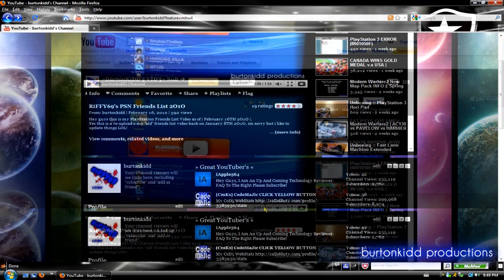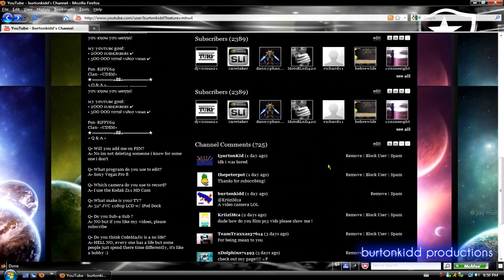How to :: Enable & Set Up Other Channels Box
** YES THIS VIDEO HAS BEEN RE-UPLOADED **

Hey guys in this tutorial i will show you how to enable and set up your "other channels box" thank gos YouTube has allowed non-partner users to have the option on our channels  :)

Recovery due to HD Failure | Missing / Deleted Data Recovery | Data backup | PC Tune-Up | Check PC Status | Examine for Problems network, repair, troubleshoot Make your computer Faster. Use MSCONFIG to speed up your PC. Make your computer load faster. Diagnose computer issues, Disable Spyware from Auto Restarting. Boot Up Faster. Hack Hacking Windows Xp. Increase Systems Performance by gaining back resources How to make "Start Menu" menus to open real fast!!! XP Hack Change your start menu get the vista start menu on windows xp,Changing your Windows XP Start Menu Text,Hack any Site Funny Windows XP trick,Get out of freezeups in xp,How To" #2 Making WinXP run faster,Tricks- Make Windows XP Start Faster how to hack a password on windows xp,3d flip effect for windows,Hidden Windows XP

Music,Google Tricks, Hacks and Easter Eggs Customize yout desktop on Windows XP! Great Trick,How to get black xp start menu,Things Microsoft Wont Tell You About WINDOWS TRICK,Windows XP Tip: Speed Up Start Menu Other Browsers Hardware Support Motherboards, Bios & CPU Hard Drive Support Removable Media Drives RAM and Power Supply Support Sound Cards Case Mod Driver Support Video Card Support Printer Support Laptop Support Building Other Hardware Support Networking Forum Networking Support